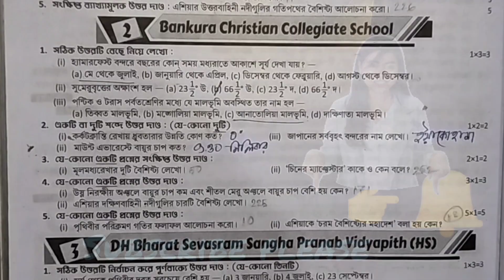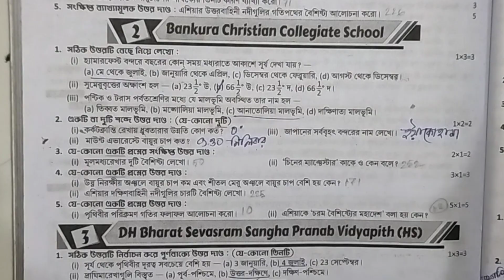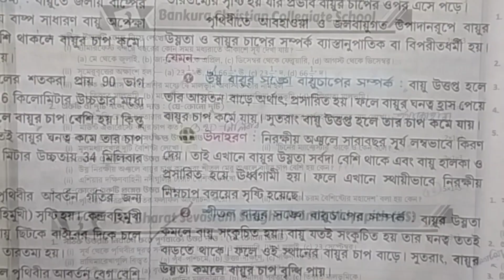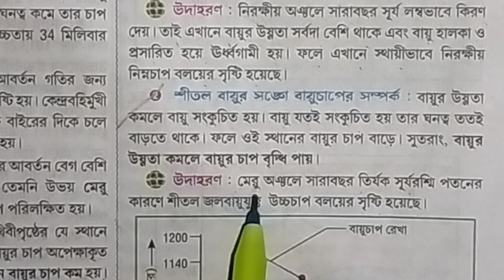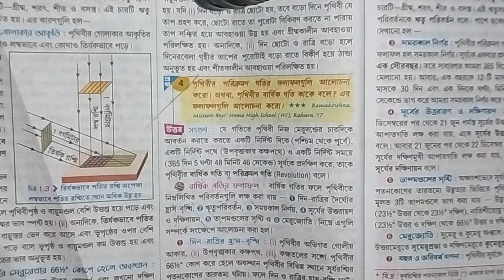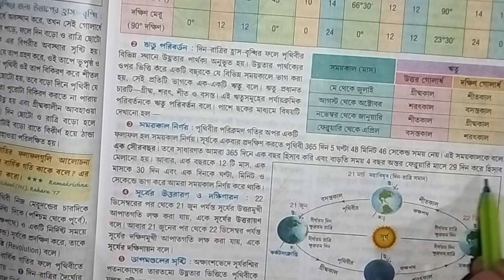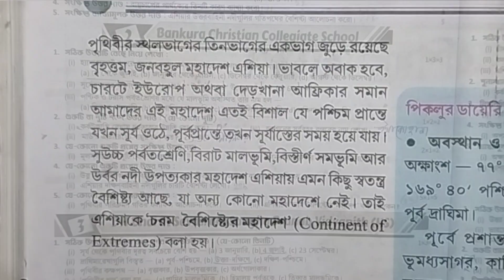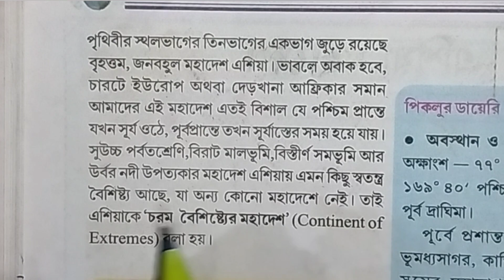prashna bichitra 2023class 7 geography🚀 ।।prashna bichitra ray martin class 7 geography 🚀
class 7 ray o martin geography 1st summative
ray martin question bank class 7 geography 2023
RAY & MARTIN QUESTION BANK 2023  Geography class 7
Raymartinclass 7
Ray martin prasna bichitra 7
Ray martin prasna bichitra  class 7

Geography class 7 suggestion
Ray martin 2023
Ray martin 2023 page 280
First unit test suggestions
First unit test suggestions geography